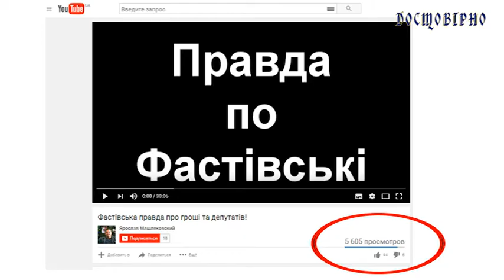Злива компроматів як головний аргумент фастівських депутатів!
Один день із життя фастівської міськради.